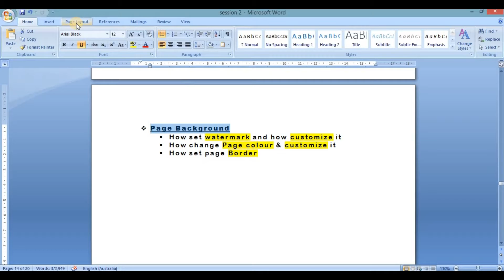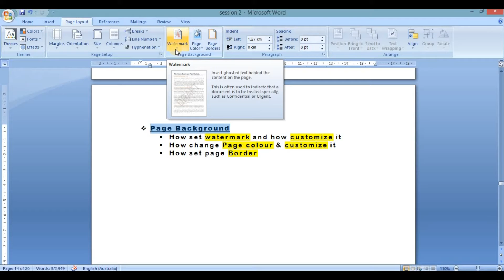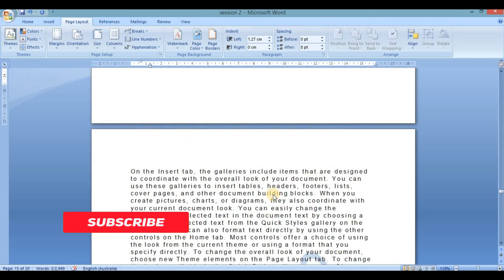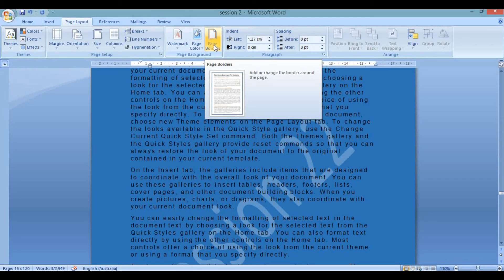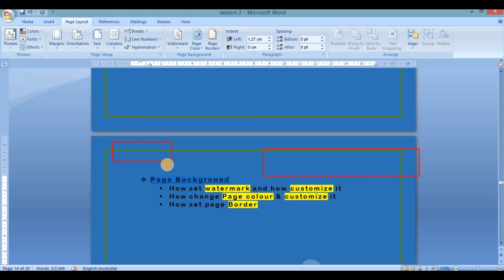#22 how insert watermark and how to change page background in ms word in urdu hindi